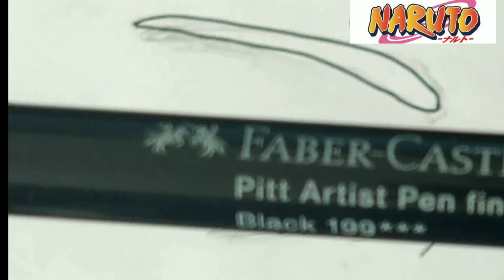COMMENT DESSINER UN SHARINGAN !!!!!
Sur ce serveur vous pourrez échanger avant tous et sans Tabou par rapport a l'univers du dessin manga ou autre ,vous pourrez également montrer vos dessins que je corrigerais si j'en suis capable ou que les membres du groupe les corrige. VOUS  POURREZ si vous le souhaitez PARTICIPER A MES PROCHAINES VIDEOS, et pourquoi pas JOUER à certains JEUX VIDEO ensemble, Among us...

J'espère que cette vidéo vous à aidé!!
Mon Insta: Manga_drawytb
Mon TWITCH: Mangadraw_off(dessin mais aussi du ONE PIECE PIRATE WARIOR4)